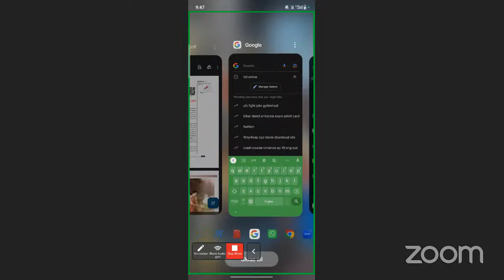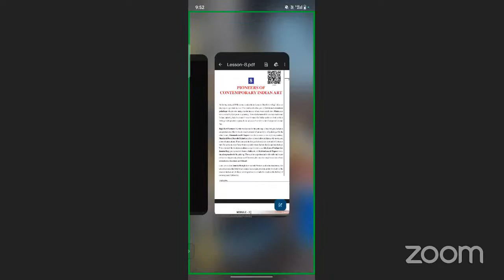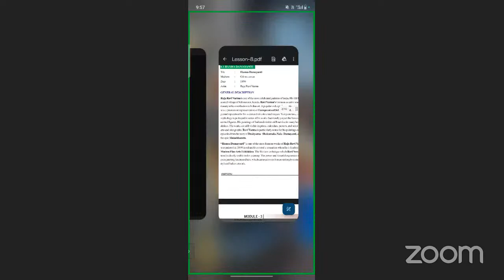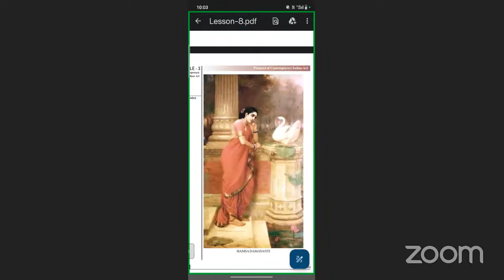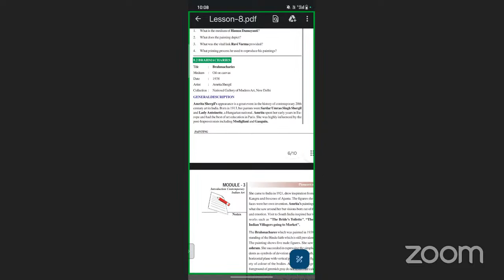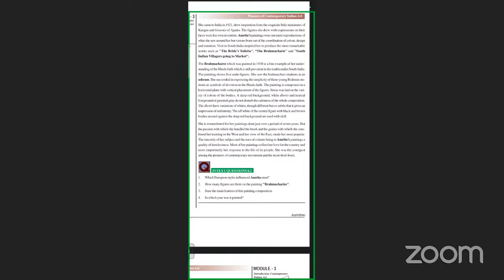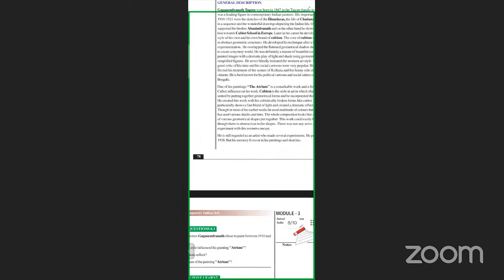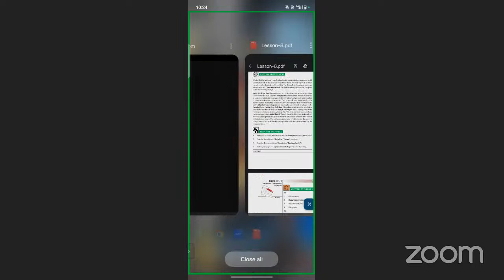NIOS ch 8. Painting pioneers of contemporary Indian art - Part 1